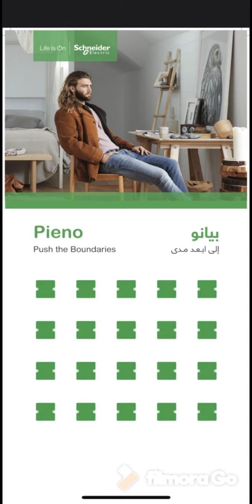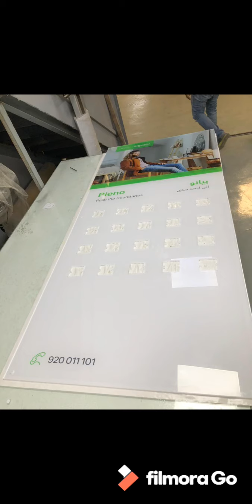sticker installation(wet application) job#102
sticker installation in acrylic( wet application)